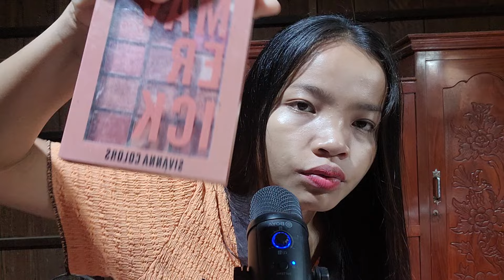MAKEUP ASMR ROLEPLAY ON CAMERA 📷